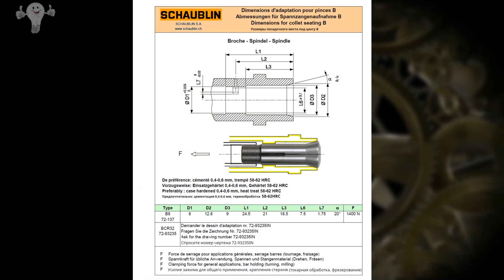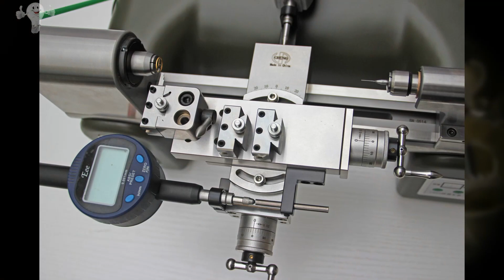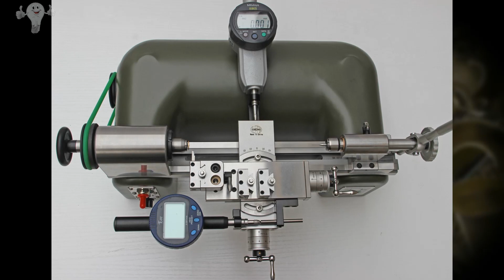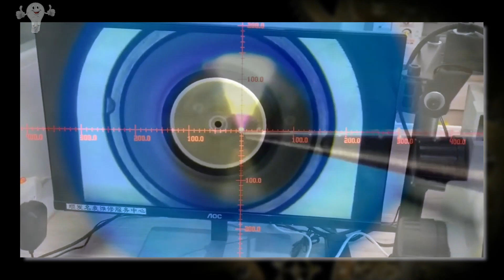Самый точный КИТАЙСКИЙ токарный станок! China's most precise lathe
Современный китайский часовой токарный станок с удивительным качеством обработки составных материалов. Станок является высокоточным и в конце ролика можно убедится в этом.
Modern Chinese watch lathe with amazing quality of machining of compound materials. The machine is highly accurate and at the end of the video you can see for yourself.